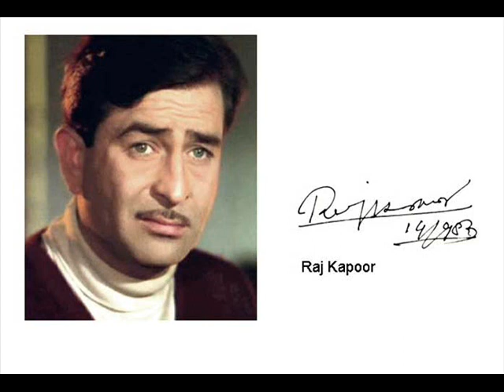Sajan Re Jhoot Mat Bolo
Dave Saggu -  Teesri Kasam